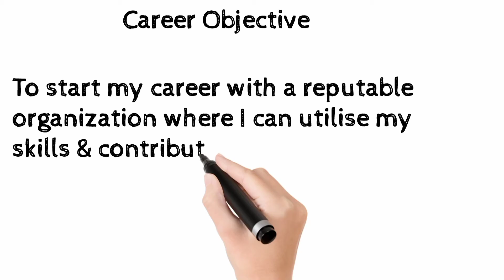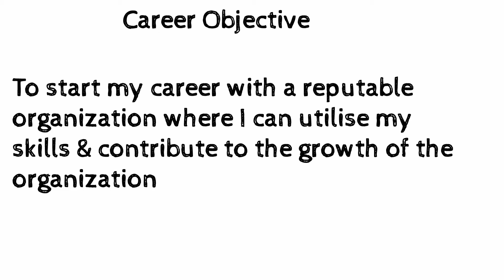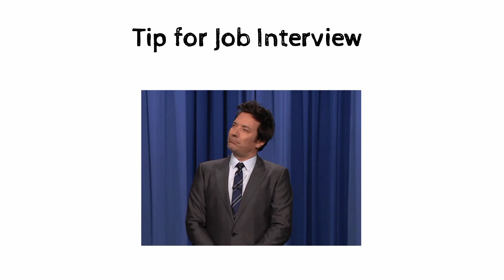What is your Career Objective | Job Interview Tips for freshers |Interview Questions & Answers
What is your career objective is often asked in job interviews this question has been asked many times in job interviews from fresher and experience candidates let's see this video related to interview preparation to know more

आपके करियर का उद्देश्य क्या है अक्सर जॉब इंटरव्यू में पूछा जाता है यह सवाल कई बार जॉब इंटरव्यू में फ्रेशर और अनुभवी उम्मीदवारों से पूछा गया है आइए अधिक जानने के लिए इंटरव्यू की तैयारी से संबंधित इस वीडियो को देखें

Every one wants to clear job interview and most important thing is every one wants to know about the interview question which an interview may ask from a candidate In this video we will discuss about an interview question What is your Career Objective which most of the fresher candidates fail to answer

We will discuss about the mistakes which fresher candidates commit while answering this question

Let's watch this video on interview preparation for freshers & experienced candidates